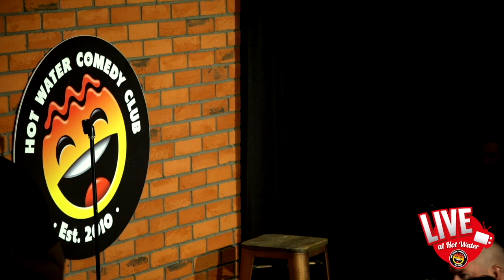Paul Smith | The Radiographers